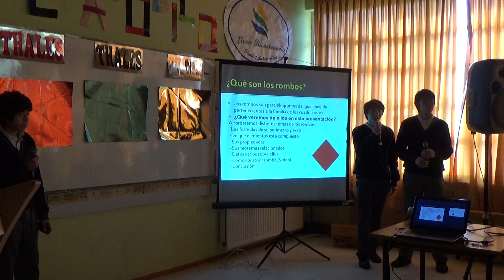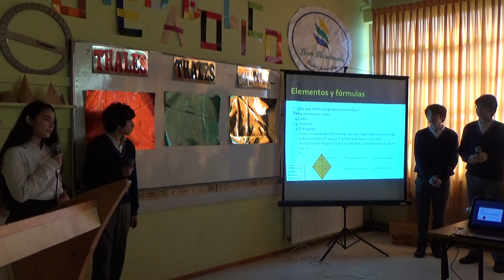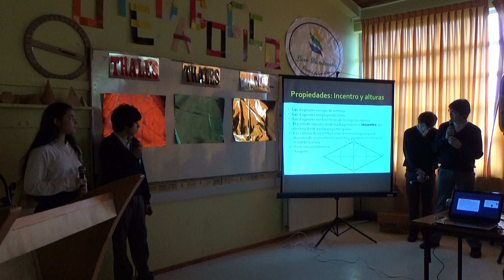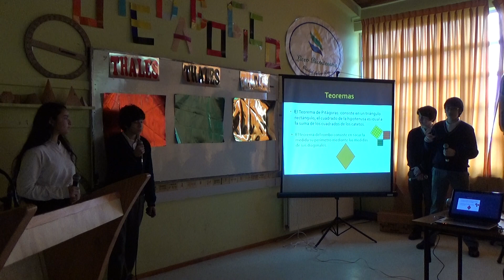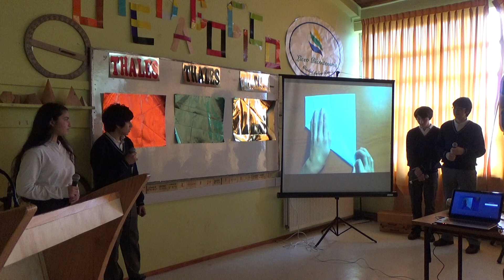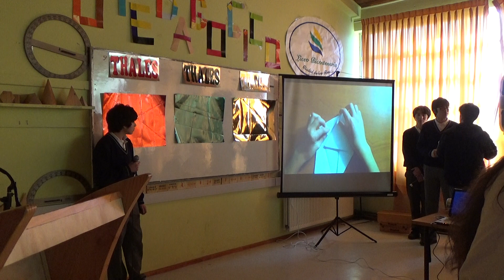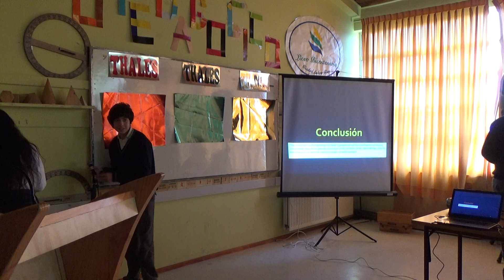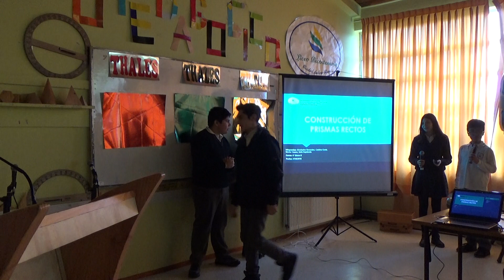Construcción de los Rombos